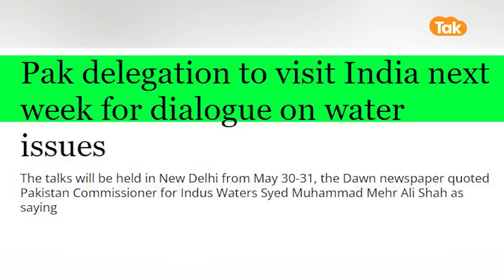Pakistan का पानी होगा बंद, India ने जारी किया नोटिस | Indus Water Treaty | Modi on Pakistan ।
Pakistan का पानी होगा बंद, India के जारी की नोटिस | Indus Water Treaty | Modi on Pakistan